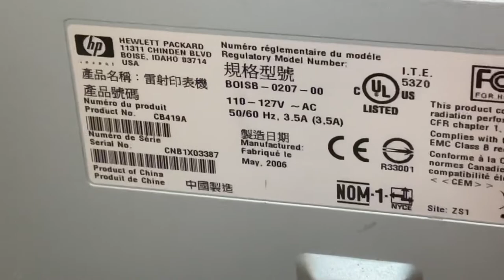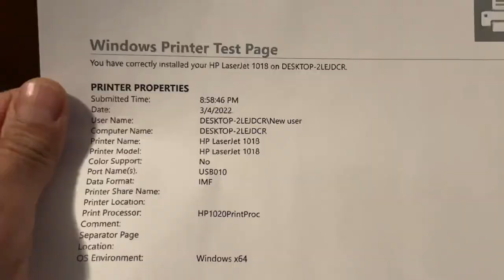HP LaserJet 1018 Standard Laser Printer Tested /working! Missing Front Cover